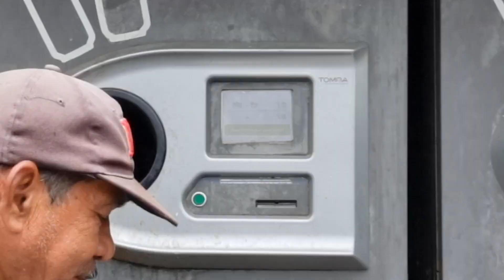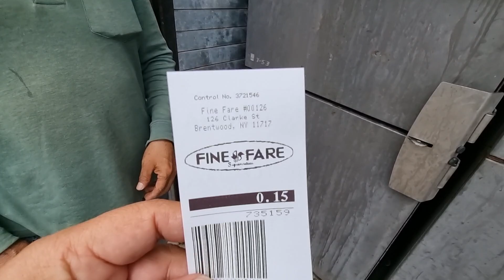Sorprendiendo a un salvadoreño reciclador El patechucho